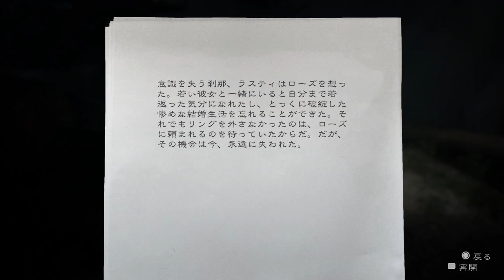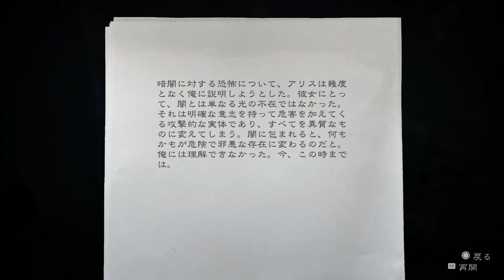【Alan Wake】#4 ノーコンなら俺に任せろよ